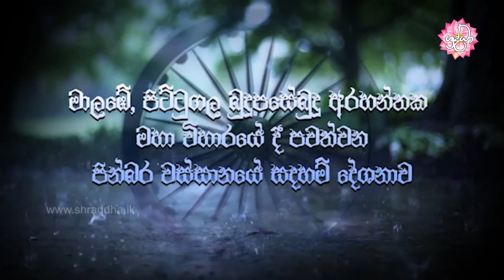සතර බ්‍රහ්ම විහරණ ඇතිකර ගනිමු | වස්සානයෙන් ඇරඹි ධර්ම දේශනා මාල‍බේ 08 | Shraddha TV